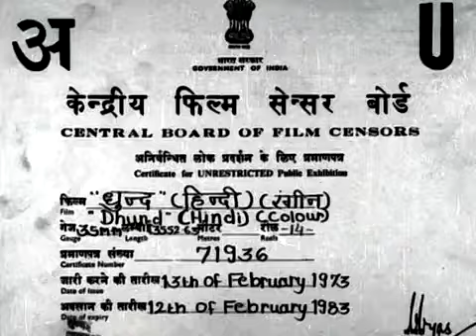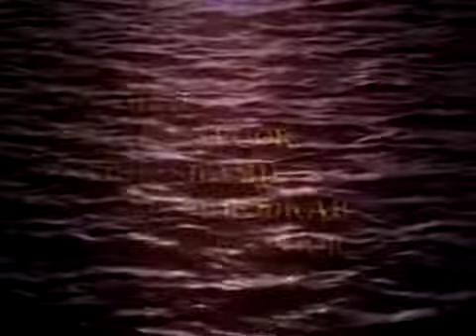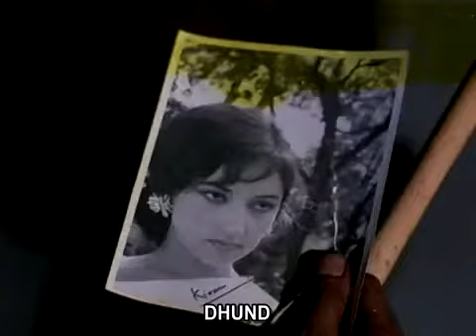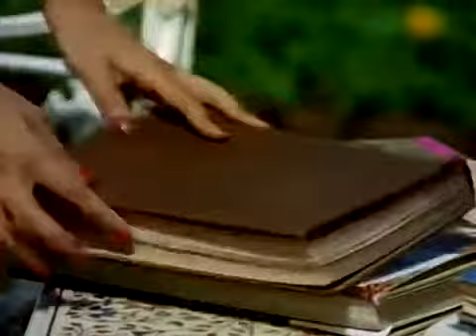DHUND(1973) | HINDI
🔯Sanjay Khan~Zeenat Aman~Navin Nischal~Danny